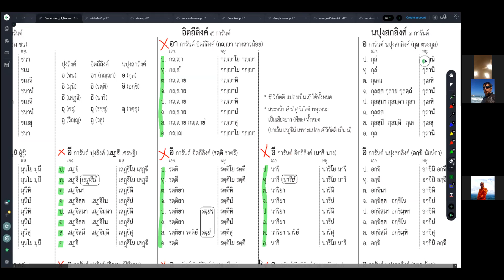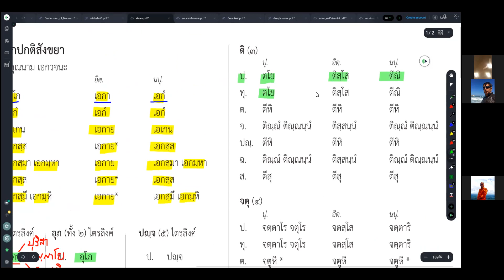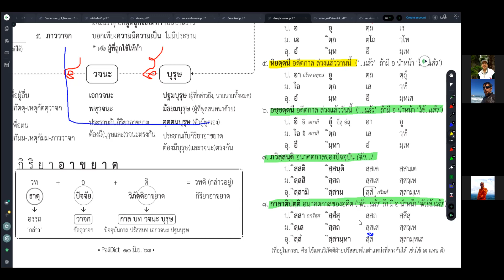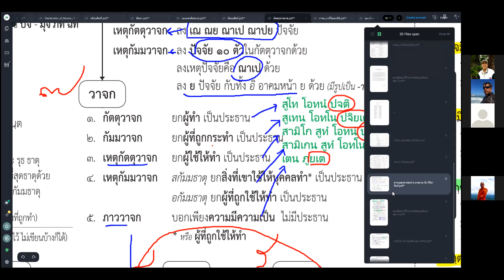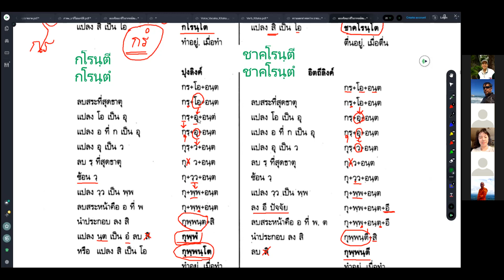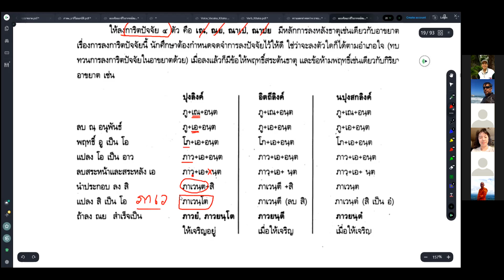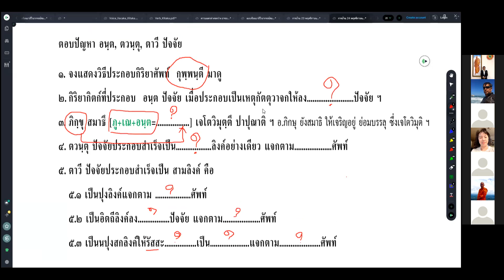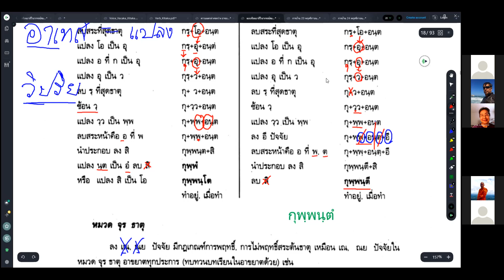#193 Nov24,2021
RungArun Pali class on November 24,2021 by Ajarn phra Maha Boontherd Techawatthano